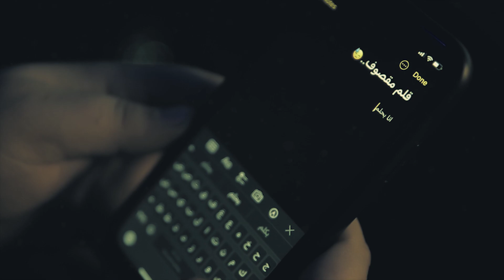محمد عماد - قلم مقصوف | Mohamed Emad - alm maasouf | music video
انا بحلم وانا صاحي
بس الاحلام ما بتحققش فما بحلمش

انا بيت مهجور وفاضي
كل اللي سكني ما كملش وما ارتاحش

انا لوحه مرسومه بلون الهم
ورساله مكتوبه وما وصلتش

انا سن قلم مقصوف
حب يكتب كلمة راحه وما كملتش
lyrics & compositions

mohamed emad

audio engineering & music production

Recorded at B-3 Studio

audio engineering&music production omda b3

directed by